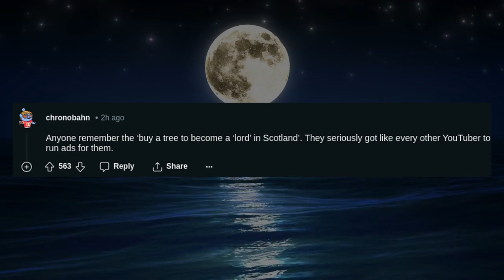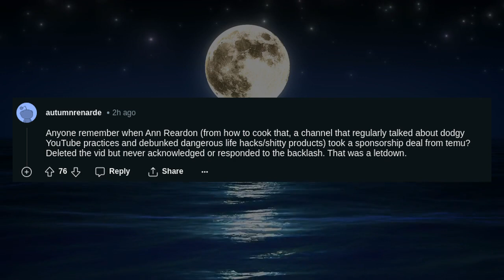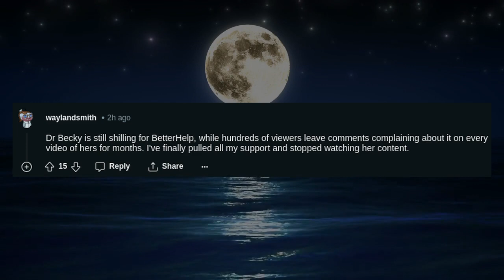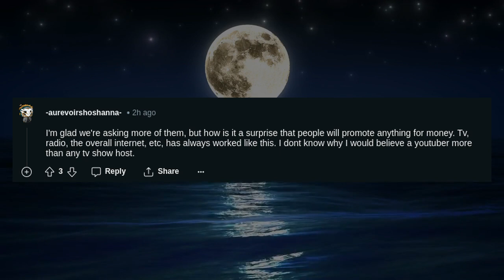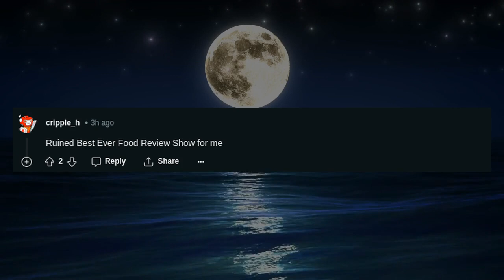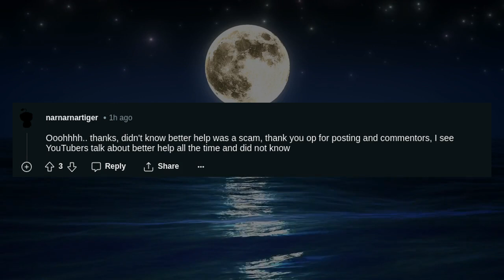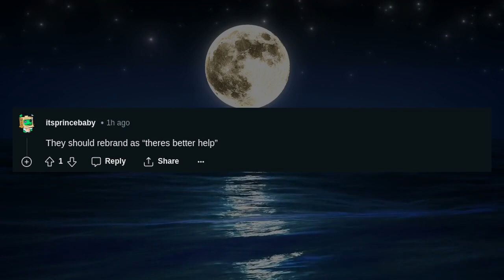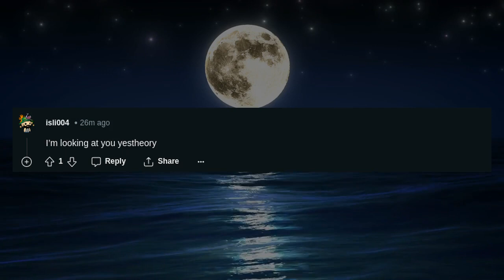BetterHelp is a good litmus test to find YouTubers that actually do research into their sponsors